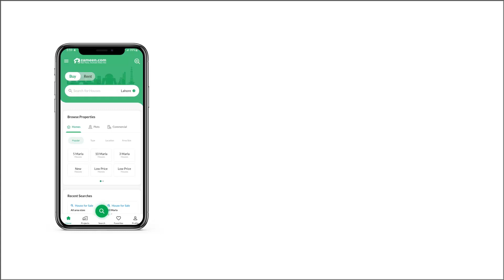7 MARLA RESIDENTIAL PLOT FOR SALE IN I-12 ISLAMABAD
For Sale: Plot in I-12 Sector, Islamabad

Are you looking for the perfect plot in Islamabad? Look no further! We have an excellent opportunity for you in the prime location of I-12 Sector. This plot offers an ideal investment opportunity with its strategic location and potential for future development.